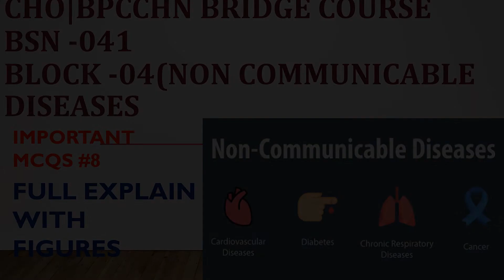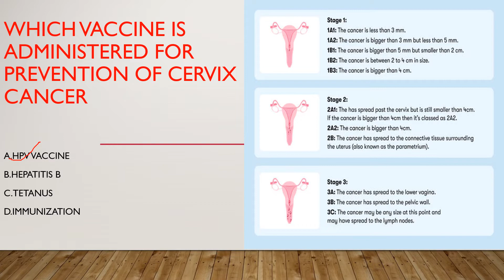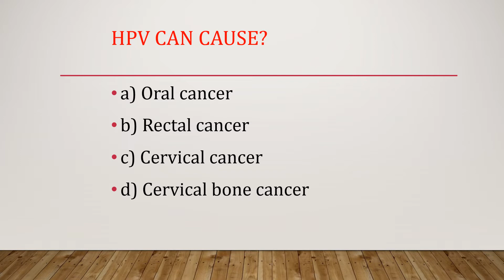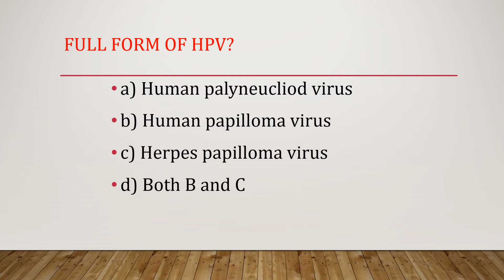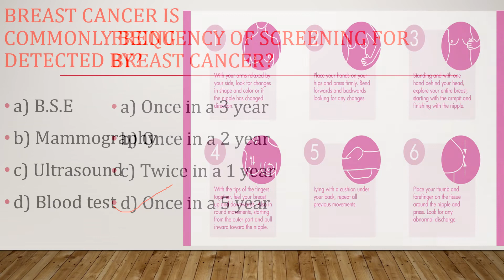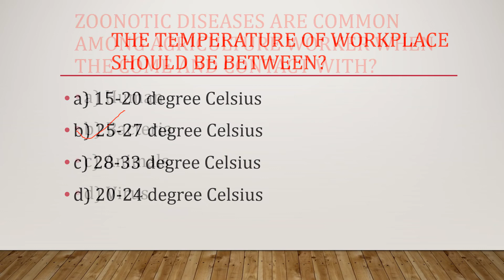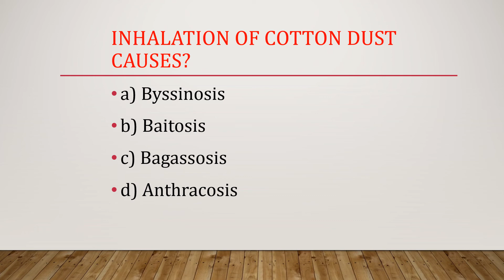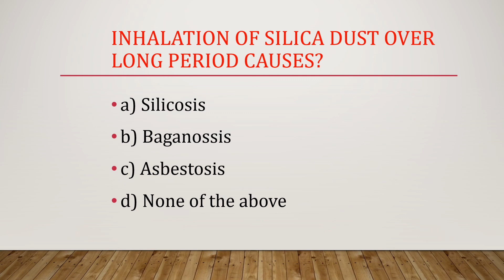CHO/bridge course/BPCCHN/041/module -4/Non communicable disease